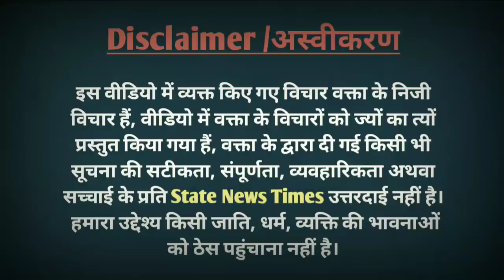बनारस में Modi और Akhilesh का एक साथ हुआ Road show तो जनता ने बताया किसका देंगे साथ,UP Election 2022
UP Election 2022 || Yogi Adityanath || Akhilesh Yadav || UP Public opinion || UP Poll 2022 | Survey